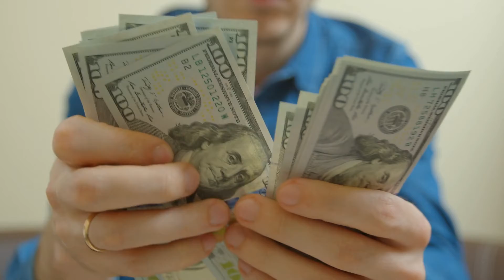La Participación Tribunal de Justicia Adtva ante el incumplimiento de personas jurídico colectivas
Dato Weekly: La Participación del Tribunal de Justicia Administrativa ante el incumplimiento de las personas jurídico colectivas.

La OCDE en su publicación sobre Políticas Públicas de Conducta Empresarial Responsable de México, formula que la apertura de nuestro país al comercio y la inversión han contribuido a crear una mayor conciencia entorno al hecho de que las empresas no solo deberían respaldar el desarrollo económico, sino también desempeñar un papel en el progreso social y ambiental y adoptar prácticas empresariales responsables.

Aunado a que hacer negocios de manera responsable está cada vez más reconocido como un buen negocio que contribuye a crear valor. De acuerdo con la OCDE las empresas que respetan los principios y estándares de Conducta Empresarial Responsable y ponen en práctica la debida diligencia han estado mejor equipadas para hacer frente a los desafíos causados por la crisis, así como para recuperarse, gracias a su mayor resiliencia y su enfoque centrado en el valor a largo plazo.

El desarrollo de un entorno de políticas públicas y regulaciones propicio para la Conducta Empresarial Responsable está cobrando una importancia cada vez mayor para prosperar en la economía mundial y garantizar el progreso económico, social y ambiental. Dicho entorno es primordial para que un país sea percibido como confiable y seguro con el cual se puede comerciar o invertir.

Las Líneas Directrices de la OCDE para Empresas Multinacionales son recomendaciones gubernamentales dirigidas hacia las empresas sobre cómo actuar de manera responsable y cubren todos los ámbitos de posible responsabilidad empresarial, como los derechos humanos, el empleo y las relaciones laborales, el medio ambiente, la divulgación de información, el soborno y la corrupción, los intereses de los consumidores, la ciencia y la tecnología, la competencia y las cuestiones tributarias.

Hasta la fecha, 50 países (38 miembros de la OCDE y 12 economías adicionales), entre los que se incluyen México, Chile, Colombia, Perú, Argentina, Brasil, Costa Rica y Uruguay, se han adherido a las Líneas Directrices, comprometiéndose de este modo a aplicarlas y a fomentar su uso.

En su Encuesta para empresas sobre Conducta Empresarial Responsable en América Latina y el Caribe de 2020, la OCDE reunió datos sobre las prácticas en esta materia de 111 empresas encuestadas que operaban en o con sede México. La mayoría de los encuestados (59%) ha adoptado una política escrita sobre uno de los siguientes ámbitos: derechos humanos, derechos laborales, medio ambiente, lucha contra la corrupción, intereses de los consumidores y divulgación de información